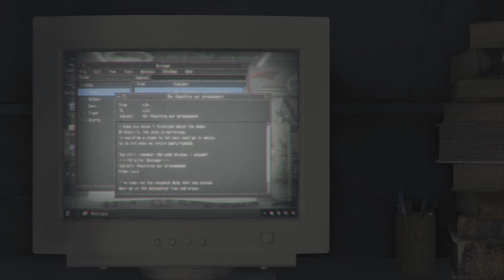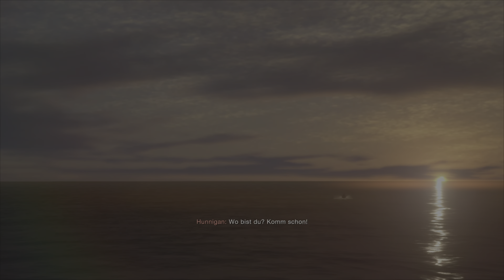RESIDENT EVIL 4 | REMAKE | CHAPTER 16 | THE END | 4K HDR | PS5